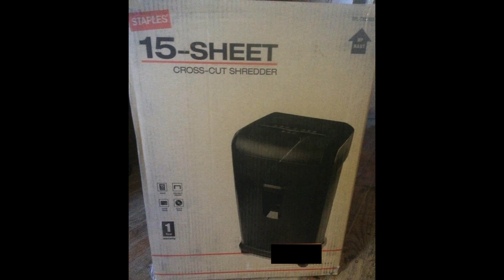Paper Shredder Will it Shred!! #28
Some fun outside!! I have a ton of these videos about 33 so far of all kind of stuff being ran in this shredder. I will post 1 every day. I might put all of them together closer to the end of the videos.

GeForce GTX 970 x2 SLI SC ACX 2.0
Intel(R) Core(TM) i7-5820K CPU @ 3.30GHz
16GB RAM
Power supply RM1000X Corsair
Water cooled

RossdeBoss I don't like putting links in my description any more after getting a spam link warning on my shooter channel that takes 3 months to be removed. and the link was just fine. so sorry devs.